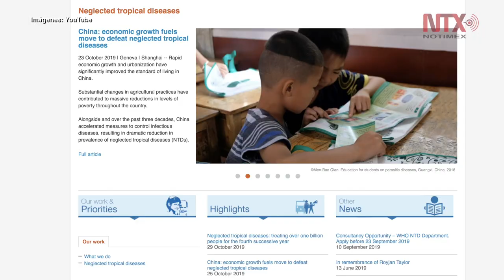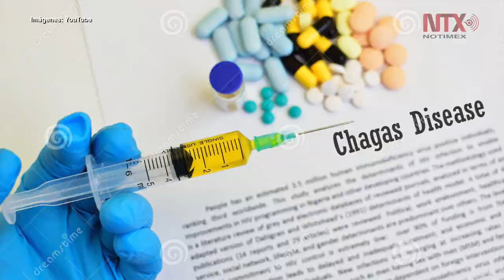Medicamento para Alzheimer podría curar la enfermedad de Chagas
Un medicamento suministrado a pacientes con Alzheimer es capaz de curar la enfermedad de Chagas.